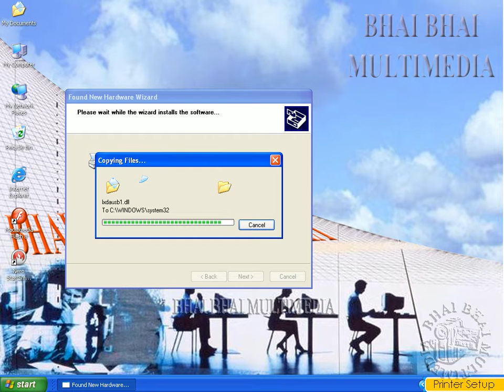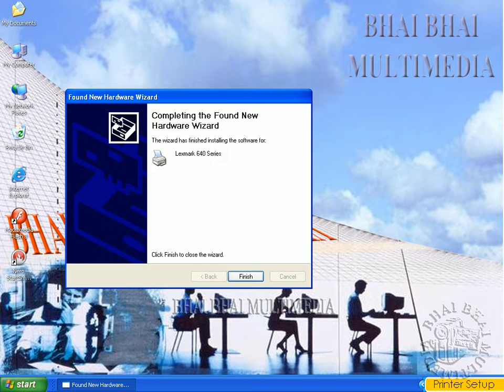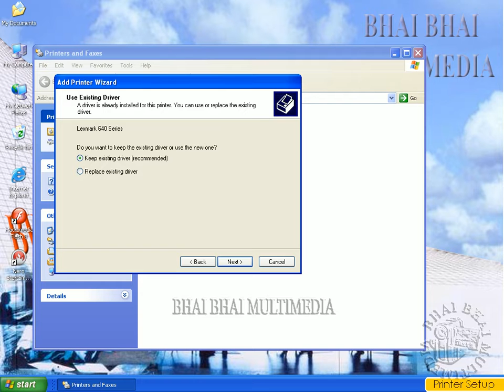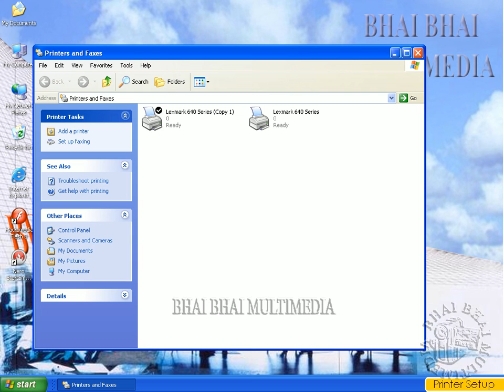28 Networking-How to Setup a Printer